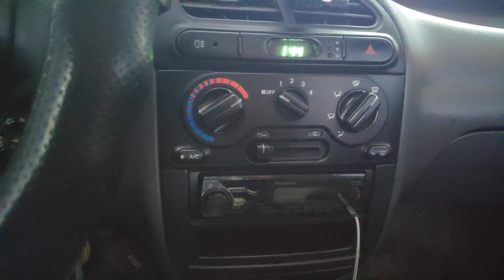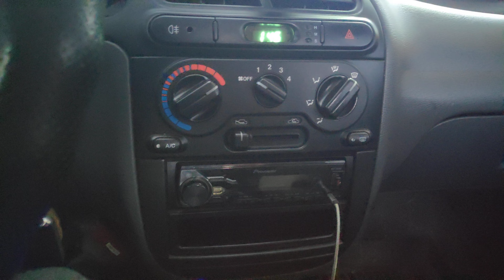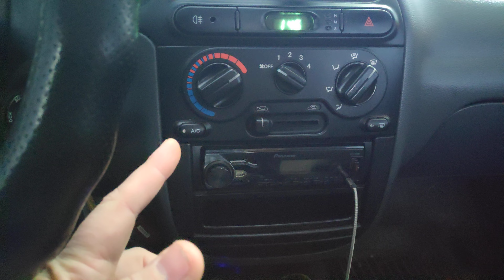Печка Ланос плохо греет печка СЕНС плохо греет или не греет причина как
плохо греет печка daewoo Lanos sens

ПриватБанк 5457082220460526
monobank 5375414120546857